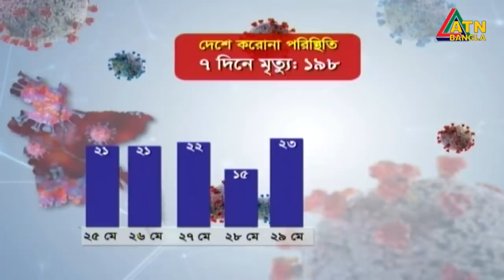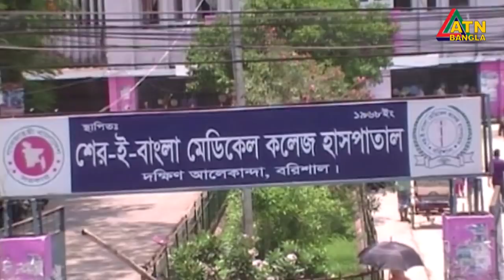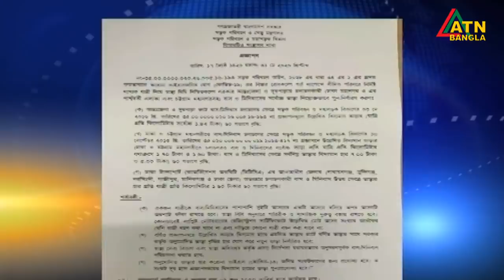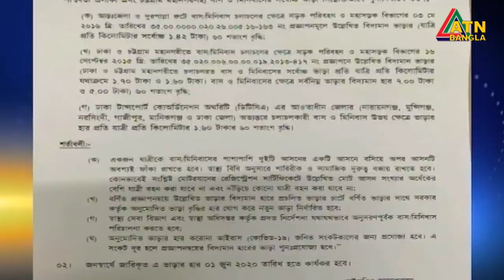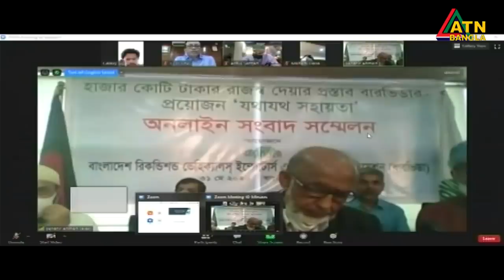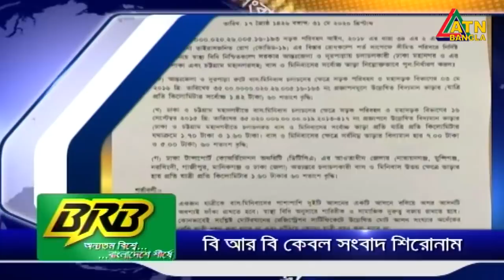এটিএন বাংলা সন্ধ্যা ৭টার সংবাদ । 31.05.2020 | ATN Bangla 07pm News